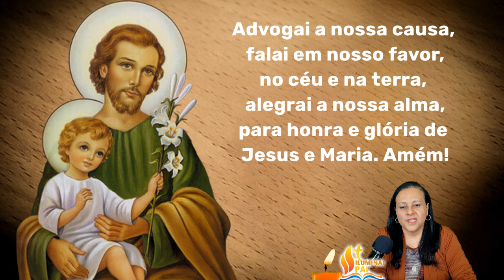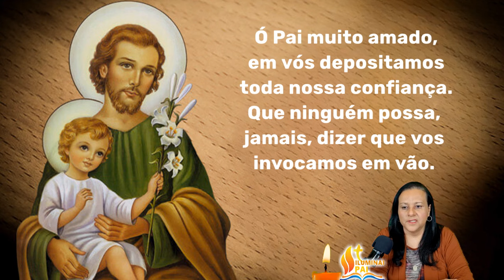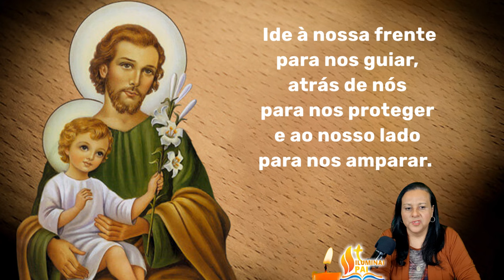23/05/2024 Oração TERÇO de SÃO JOSÉ Pai adotivo de JESUS e protetor da Sagrada Familia